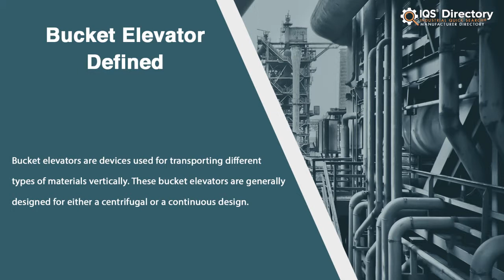Bucket Elevator Manufacturers, Suppliers, and Industry Information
Locate suppliers that design, engineer, and manufacture different kinds of bucket elevators.